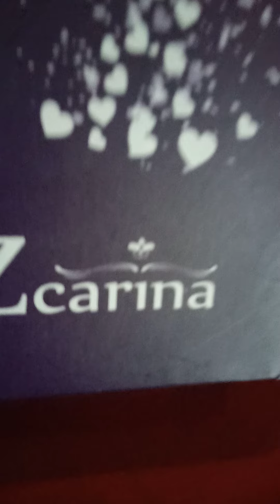Paytm mall earrings, paytm mall shopping haul,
I have bought some earrings from paytm mall. The quality is very good. I am sharing my experience with you all. If you like them, u can definitely go and buy them.

Do check out paytm mall guys. If you like or buy anything, do share your experience with me. See you in my next video...